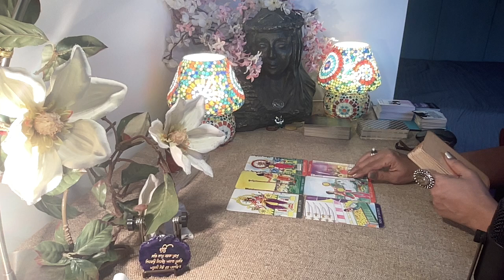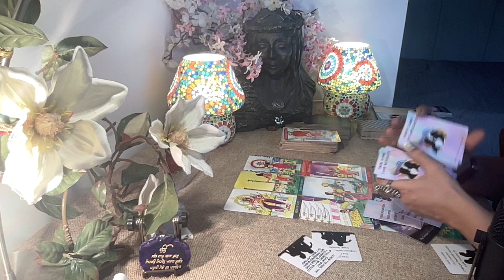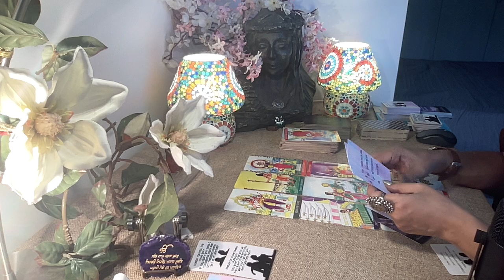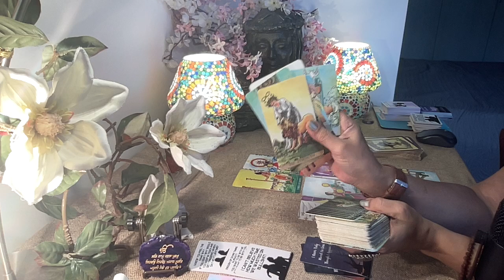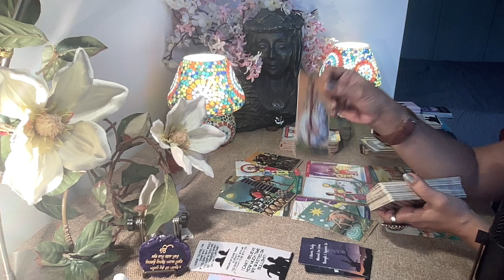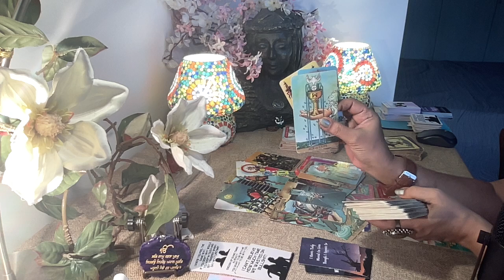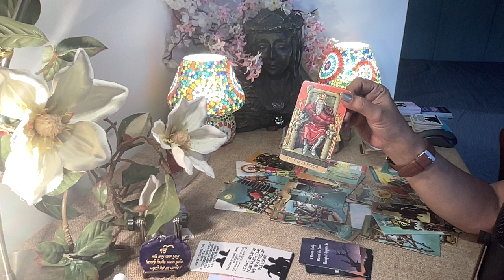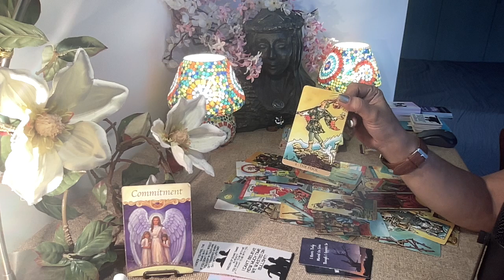Aries Tarot - THEY WANT IT ALL WITH U !!! / Love Bytes /